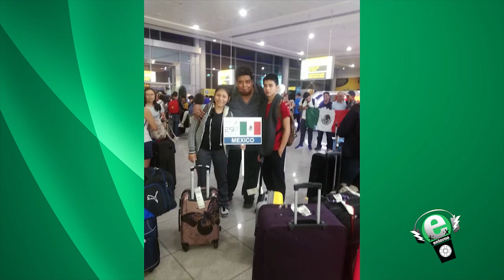ETN 07 OCT 2019 01 Desde la Puerta Urbana en Loma Bonita Oax.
Rueda de prensa con los alumnos que regresaron de Dubay en los Emiratos Árabes después de Participar en la Expo Ciencia Internacional